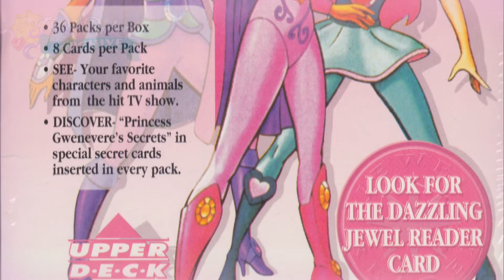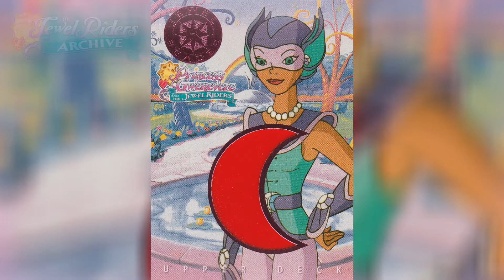Princess Gwenevere and the Jewel Riders Upper Deck Trading Cards | Vintage Toys | 90s Collectibles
SEE- Your favorite characters and animals from the hit TV show.
DISCOVER - "Princess Gwenevere's Secrets" in special secret cards!
Look for the dazzling Jewel Reader card!